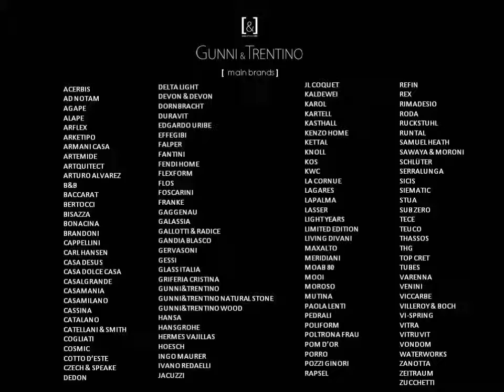Gunni Trentino Home Inspiration